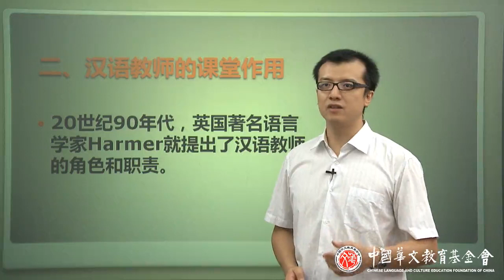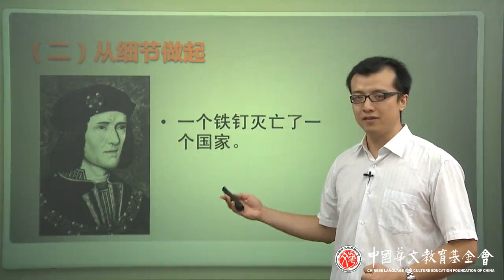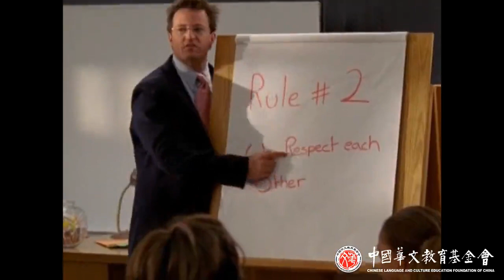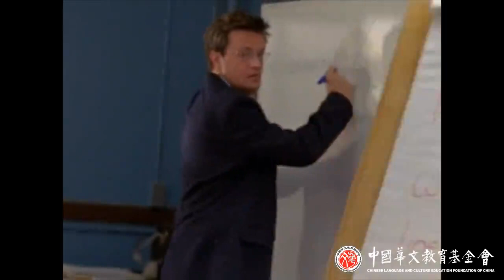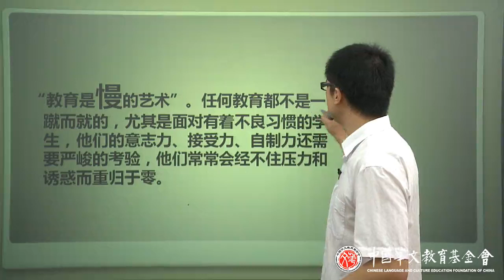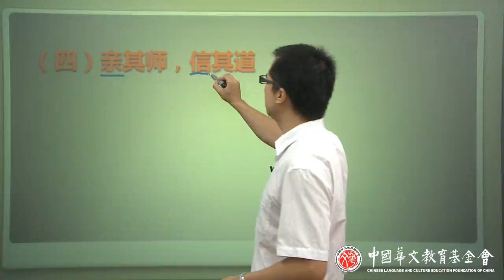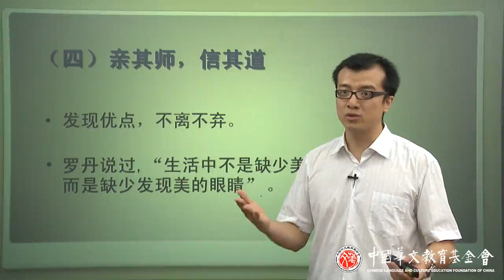1 中国教育网 课堂管理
视频由中国华文教育基金会提供